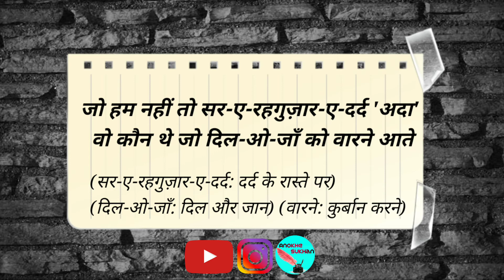"कोई ख़बर भी न भेजी बहार ने आते" | Ada Jafri | उर्दू ग़ज़ल का हिंदी अर्थ | Anokhe Sukhan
"कोई ख़बर भी न भेजी बहार ने आते"

Ada Jafri
Ada Jafri Poetry
Ada Jafri Ghazal
Ada Jafri Shayri
अदा जाफ़री ग़ज़ल
अदा जाफ़री शायरी
shayri
ghazal
sayri
gazal
gajal
शायरी ग़ज़ल